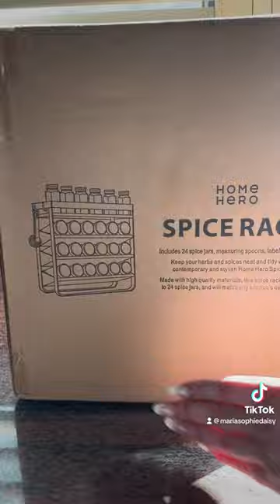Amazon Finds: Home Hero - Spice Rack